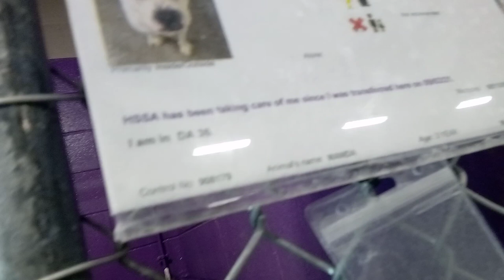Wanda 3 Yr Old Pet ID 908179 Kennel 36 for HSSAZVID 20211220 113835